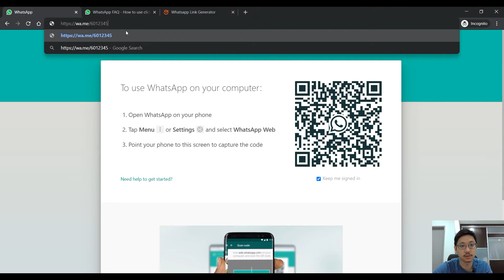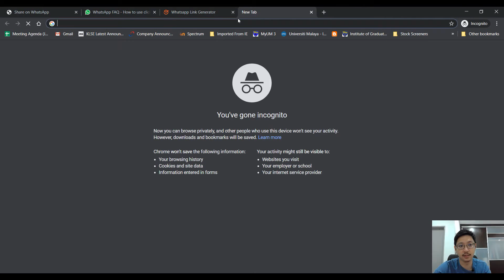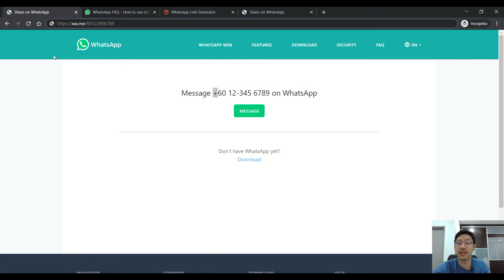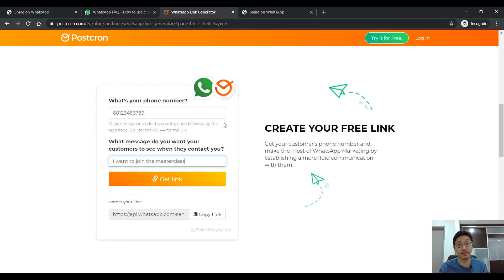How To Create Your Own WhatsApp Link With Custom Message | WhatsApp Link Generator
There are times where you need to have your own WhatsApp link to be given to whether your customer or your lead so that they are able to message you.

How can you create the WhatsApp link and send it over to them?

Whatsapp Resources:
Postcron WhatsApp Link Generator: